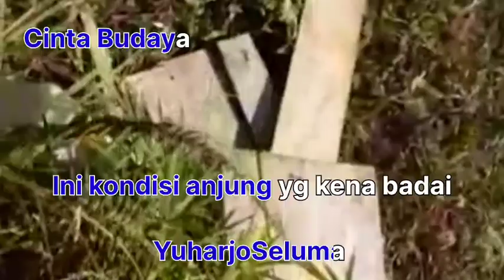Pantun Perjalanan "Belanju" ke Dusun Anjung / Pondok Ditimpa Badai